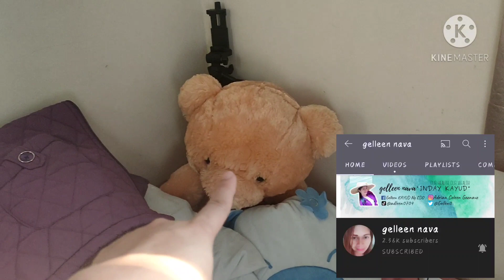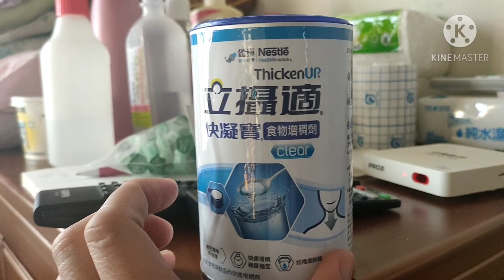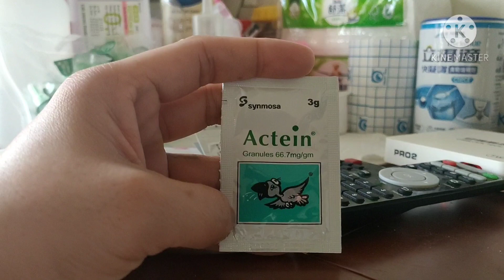MY DAILY ROUTINE sa aking PASYENTE/TAIWAN CAREGIVER